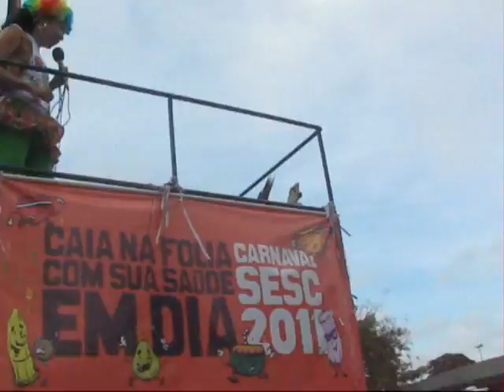KEKE EVENTUS - SESC CARNAVAL 2011 - CEASA - Maracanau-CE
KEKE EVENTUS
SHOW ARTE PUBLICIDADE

Evento:
SESC CARNAVAL 2011 - CEASA - Maracanau-CE

Edição e postagem: Klërton-Kekê

Assistencia e camera: Giovana Markes